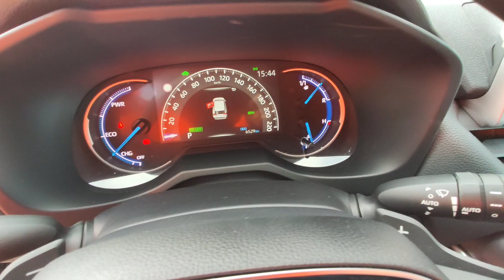Toyota RAV-4 Hybrid AWD-I duetduda.pl